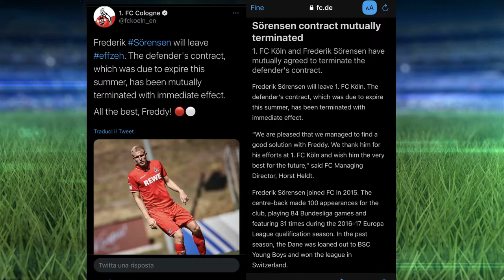Pescara, ecco Sorensen. Iemmello… si smarca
Visite mediche stamani per il nuovo difensore del Pescara Frederik Sorensen. I biancazzurri sono vicini anche Lorenzo Pirola (ora al Monza ma di proprietà dell’Inter). Sul fronte attaccante c’è ancora tanta incertezza. Ieri sera Iemmello, intervenuto ad una emittente calabrese, non ha citato Pescara come sua possibile destinazione